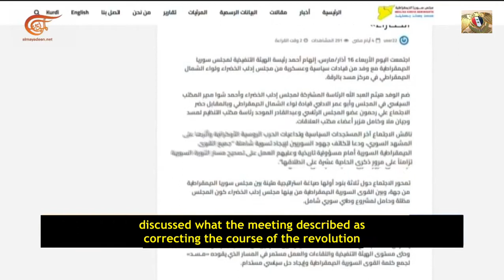NATO's Al Qaeda and the Kurdish SDF celebrating the destruction of Syria anniversary